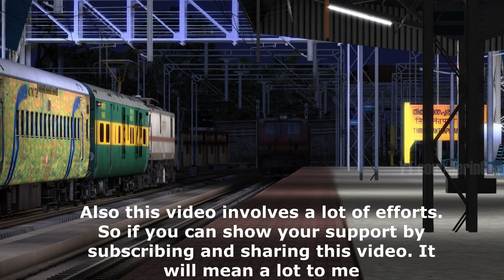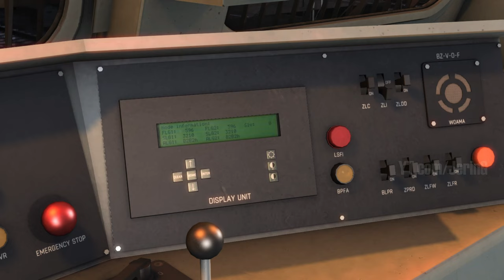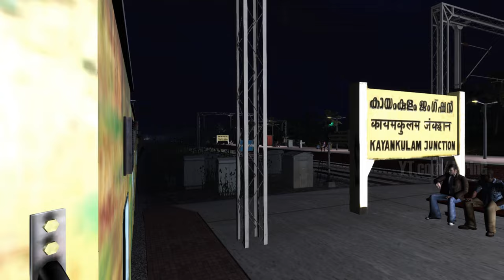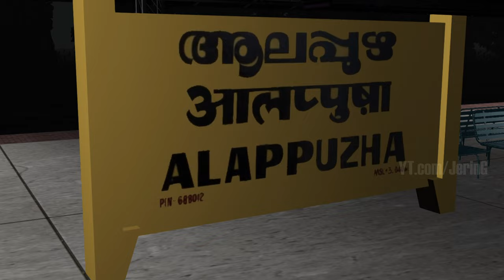Trivandrum to Chennai: Full Journey: Chennai Central SUPER AC Express | Railworks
TVC/Thiruvananthapuram Central (Trivandrum) -- MAS/MGR Chennai Central
FULL JOURNEY ON BOARD
22208/Thiruvananthapuram Central - MGR Chennai Central SUPER AC Express
തിരുവനന്തപുരം സെൻട്രൽ - ചെന്നൈ സെൻട്രൽ എ സി സൂപ്പർഫാസ്റ്റ് എക്സ്പ്രസ്സ്     तिरुवनंतपुरम सेंट्रल - एम० जी० आर० चेन्नै सेन्ट्रल सुपर एसी एक्सप्रेस

Travel Time: 15h 0m    9 halts    Distance: 906 km
Train Type: RAJDHANI
Departs @ 19:15
TVC/Thiruvananthapuram Ctrl

MAS/MGR Chennai Ctrl

PC Game:  Railworks Train Simulator 2021

1) For Realistic Indian Addons Contact Bharatiya Railsim on Facebook

EURO TRUCK SIMULATOR:

Buy NR route and WAP7 and many other addons from Bharatstream.com

Pc Specs
16 GB RAM
4GB NVidia GeForce MX 150
Intel i7 8th gen